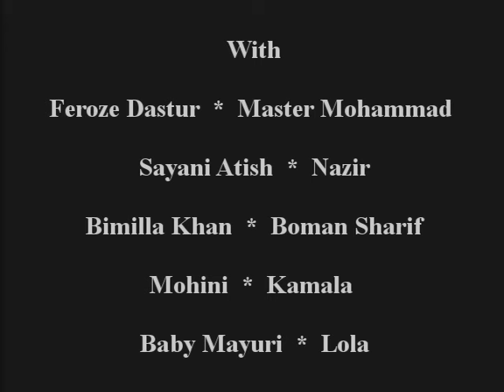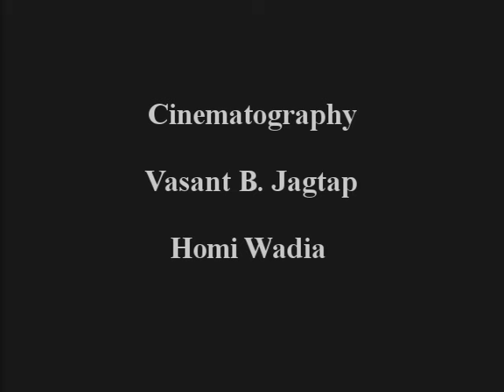Lal-e-Yaman - 1933 - Jal Khambatta, Karimja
Lal-e-Yaman, 1933
Director: J.B.H. Wadia
Music Directors: Joseph David, Master Mohammed
Lyrics:  Munshi Ashik
Cast:  Jal Khambatta, Karimja, Padma, Feroze Dastur, Master Mohammad, Sayani Atish, Nazir

Oriental fantasy derived from classic Parsee theatre. The heir to the Yemeni throne, Prince Parviz, is falsely imprisoned by his stepmother who claims power. Parviz receives a magic dagger from a mystic sufi fakir to liberate himself and his people. The dagger makes him invisible. He kills the Apeman and the genii, rescues the captive Princess Parizad and, finally, overwhelms the soldiers sent to recapture him. The king learns the truth and repents.

From a source provided by Surjit Singh. Thanks very much! No translation. The film is, apparently, missing 43 minutes. I suspect most of that is from the beginning as it came with no credits (I created some) or beginning of the film. This one begins with a dance. It was taped from a Door Darshan television broadcast years ago and captured to DVD using a DVD recorder. I received that DVD and did what I could with the audio and video.

COPYRIGHT INFORMATION:
The Indian copyright law: